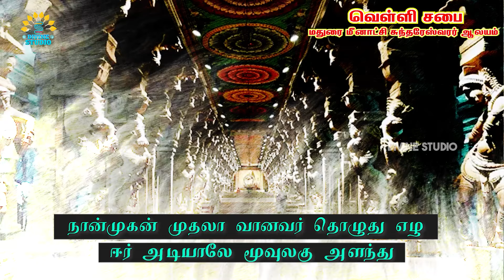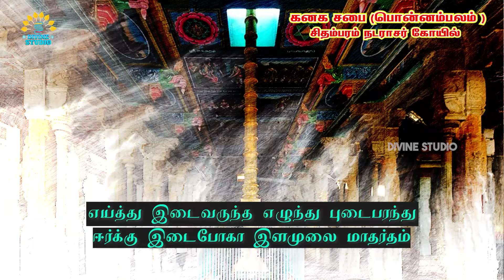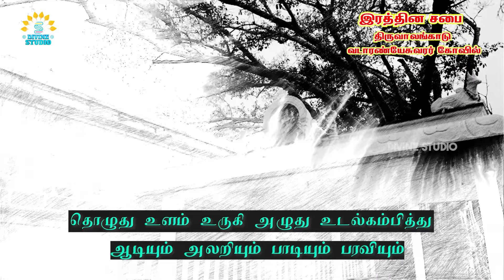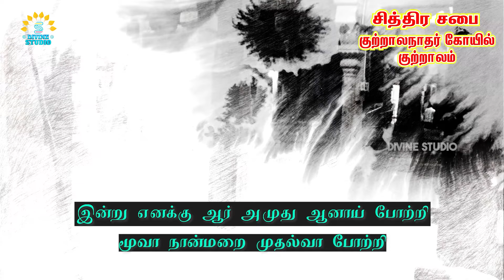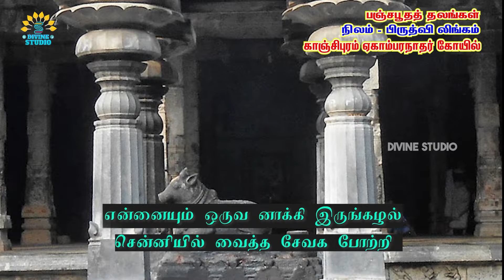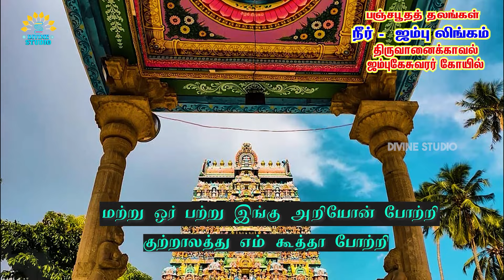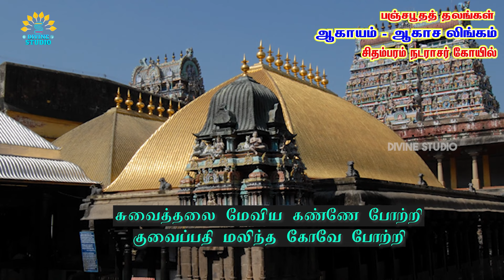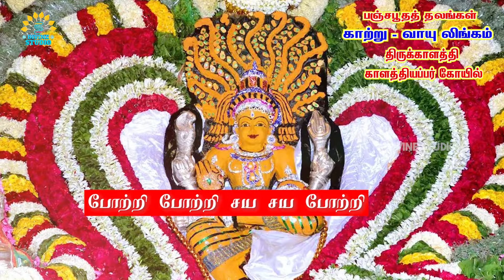Potri Thiruagaval Tamil Full Song - Lyrical Video | Manikavasagar | T.L.Theagarajan | Divine Studio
Here's the Lyric Video of " Potri Thiruagaval  ", Album From " Thiruvasagam ".  Vocals & Music Composed by T. L. Theagarajan.

Song : Potri Thiruagaval - Full Song
Album : Thiruvasagam | Potri Thiruagaval - Maanikavasakar
Vocals & Music Composed by T. L. Theagarajan
Mixing & Mastering By T. L. Theagarajan
Music Label : Studio Plus Entertainment